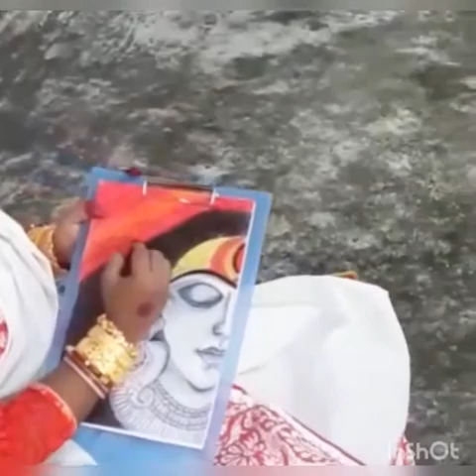Bajlo Tomar Alor Benu/Mahalaya song/Durgapuja song/Music video/cover by Sanghamitra Dhar